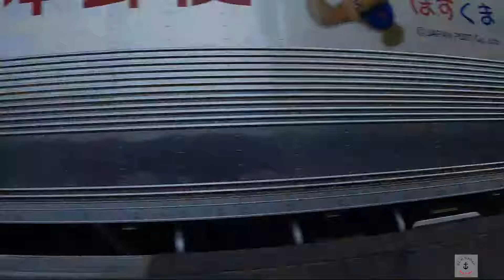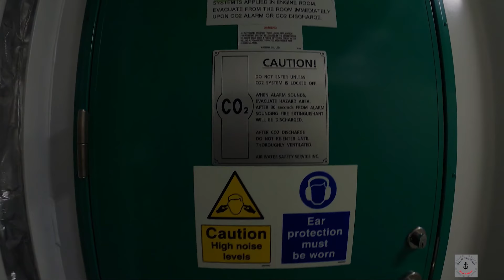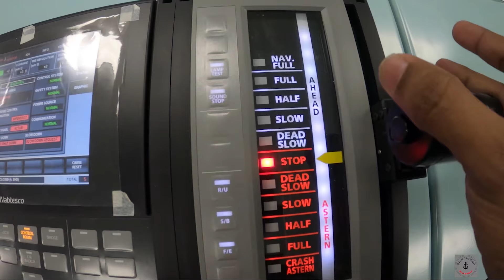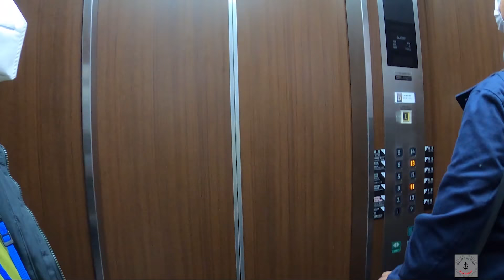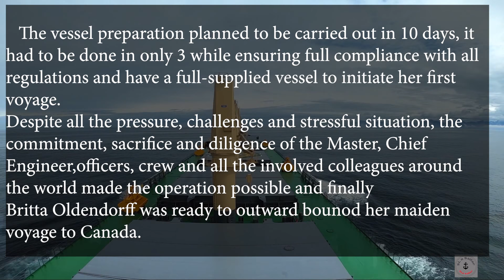ජපානයේ අලුතින්ම නැව් හැදෙන හැටි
OSHIMA Ship Yard Japan